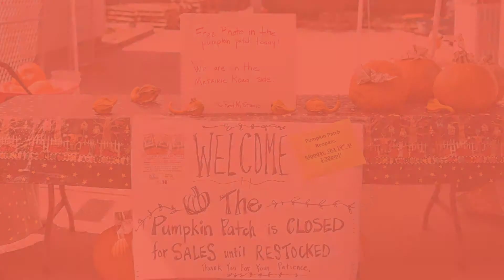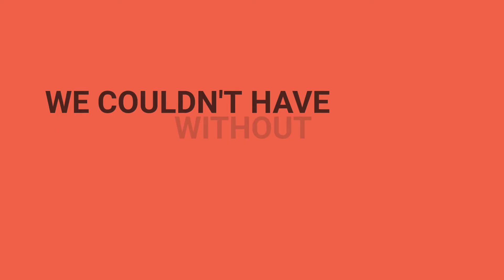2020 Food Drive Success!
In spite of Covid, and a shortage of pumpkins, our annual food drive in the Pumpkin Patch at St. Martin's Episcopal church resulted in providing 2,318 meals in our community by Second Harvest.